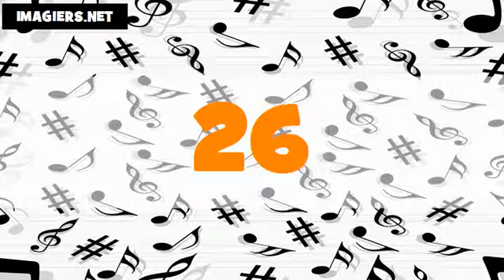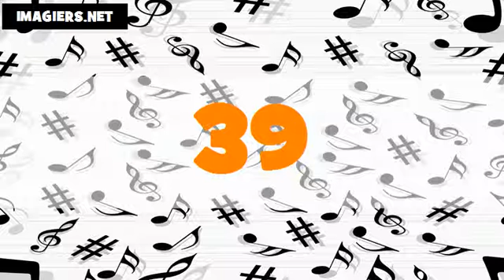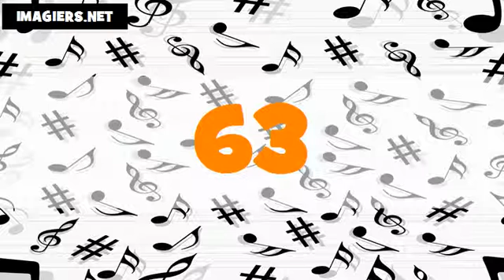Les nombres en thaï # De 1 à 100